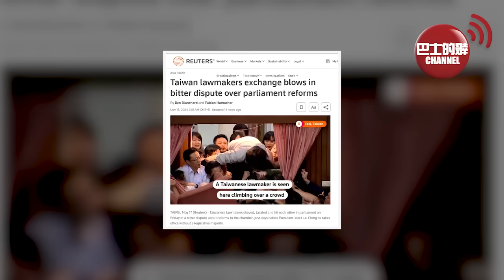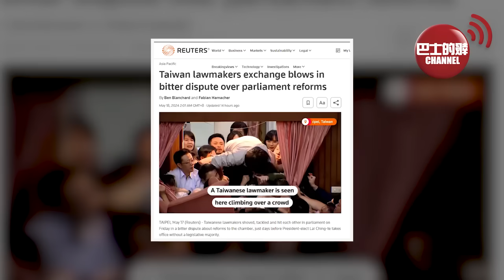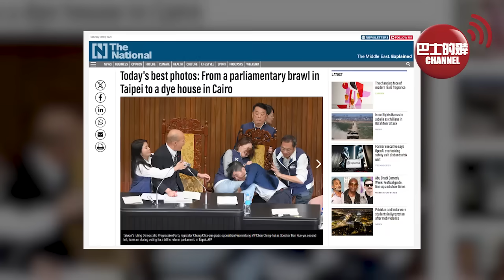(附字幕) 盧永雄「巴士的點評」台灣立法院打大交，賴清德未上台先嚐丟失立法院滋味 。IMF德國巨企圍插美國西門子：離開中國講能源轉型，辦不到。24年5月18日